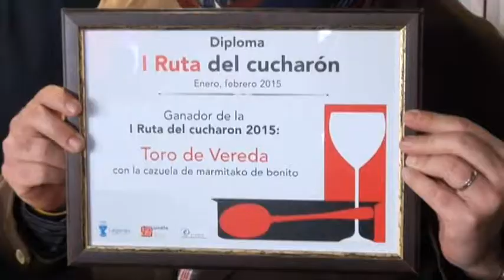El restaurante ’El Toro de Vereda’ gana la I Ruta del Cucharón de Leganés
El alcalde de Leganés, Jesús Gómez, entregó el pasado viernes 6 de febrero el premio al establecimiento vencedor de la I Ruta del Cucharón de Leganés, que resultó ser el restaurante ’El Toro de Vereda’, cuya tapa de ’Marmitako de Bonito’ fue elegida por el jurado como la mejor de las 40 participantes en este certamen.

La Concejalía de Comercio, ha organizado esta I Ruta del Cucharón de Leganés, dentro de sus constantes actividades para impulsar el pequeño comercio y hostelería de Leganés, en colaboración con la Unión Empresarial de Leganés (UNELE) y la Asociación de Hosteleros de Leganés (ACHLOS).

En esta nueva iniciativa participan 40 bares y restaurantes que tanto la semana pasada como ésta, ofrecen a los vecinos, de jueves a domingo (hasta el 8 de febrero), una tapa de cuchara en cazuela y una copa de vino tinto crianza por dos euros.

Un jurado compuesto por profesionales de la Escuela de Hostelería y Turismo ’Simone Ortega’ ha determinado que el ’Marmitako de Bonito’ de ’El Toro de Vereda’ "ha sido la mejor cazuela presentada, teniendo en cuenta los criterios de presentación, sabor y originalidad, en los que ha obtenido una media de 8 puntos".

En segundo puesto, con una media de 7,6 puntos por criterio, han quedado, ’ex aequo’, las cazuelas de ’Cafetería Norte y Sur’ (’Oreja Norte y Sur`), ’Flor de Lis’ (’Caldo gallego’) y ’La Otra’ (’Garbanzos con langostinos’). En quinto lugar ha sido seleccionada la propuesta de ’La Zaranda’ (’Fabes con almejas’), con 7,3 de puntuación media.